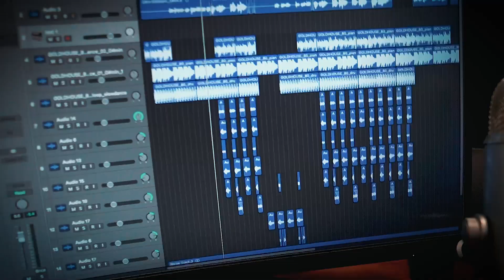recording bass and keys to "The More I Think, The Less I Know"